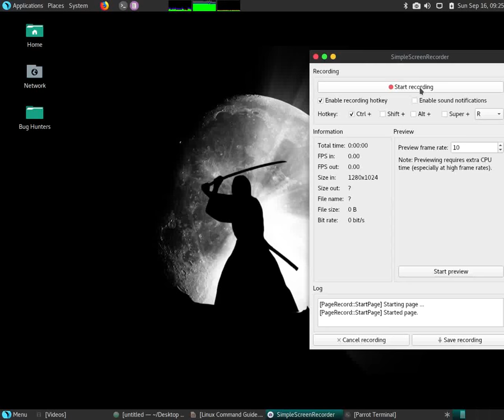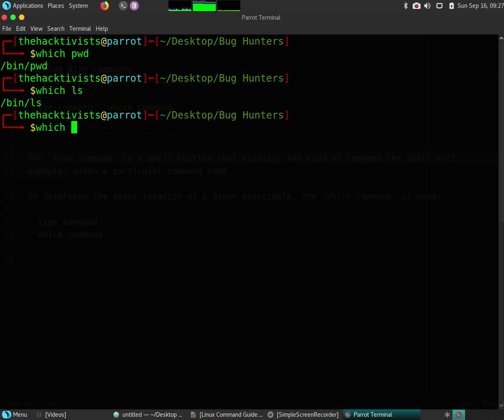Linux Command : type, which